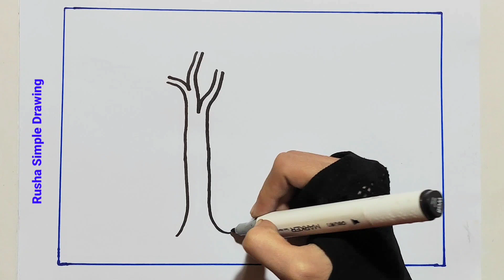অতি সহজে কিভাবে দৃশ্য অঙ্কন করতে হয় || How to draw scenery very easily for new learners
Drawing Materials :
1. Drawing paper
2. Deli sketch marker
3. Doms brush pen
4. Doms colour pencil